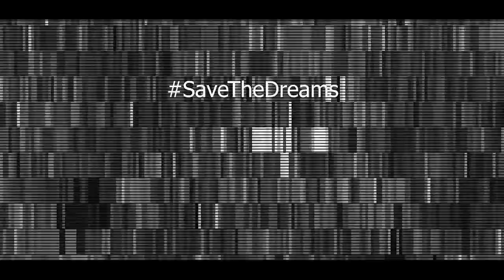Urban Monastery | Biltoo | Official Music Video